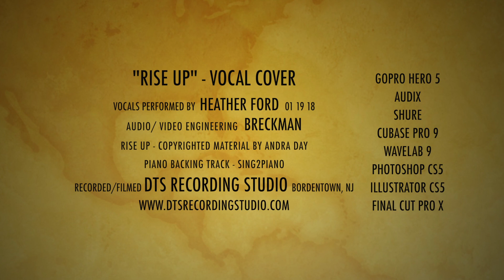Heather Ford - Rise Up - Andra Day (Vocal Cover)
DTS client Heather Ford's amazingly soulful vocal performance of Andra Day's "Rise Up". Enjoy and please share!

If you are interested in doing something similar, booking a recording session or visiting DTS, visit our INFO page to learn more about us and go to our CONTACT page to send us your info!

"Rise Up" by Andra Day

NO INFRINGEMENT OF COPYRIGHT IS INTENDED. THIS IS ONLY FOR THE PURPOSE OF ENTERTAINMENT